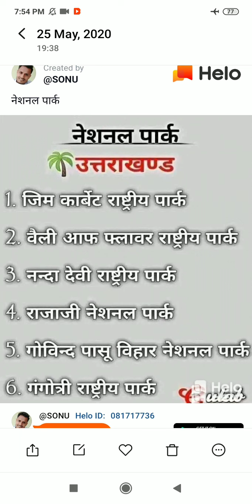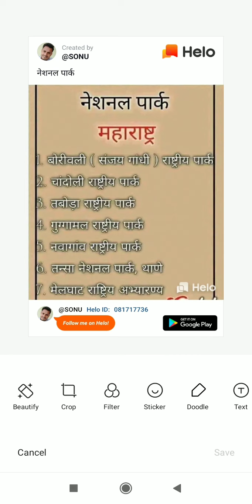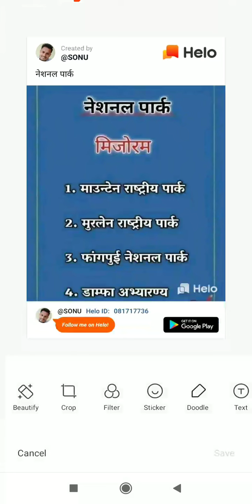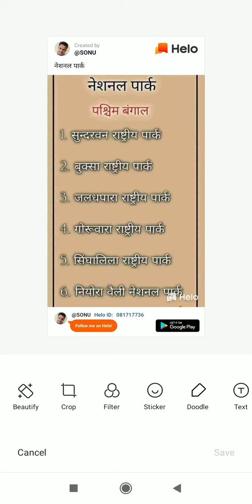भारत के नेशनल पार्क 🇮🇳🇮🇳🇮🇳🇮🇳🇮🇳🇮🇳🇮🇳🇮🇳🇮🇳